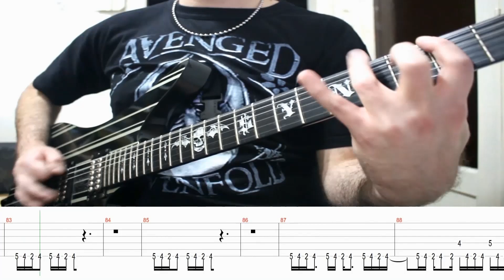Bring Me The Horizon - Obey with Yungblud (Guitar Cover + TABS)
► Afinación / Tuning: Drop B (B F# B E G# C#)